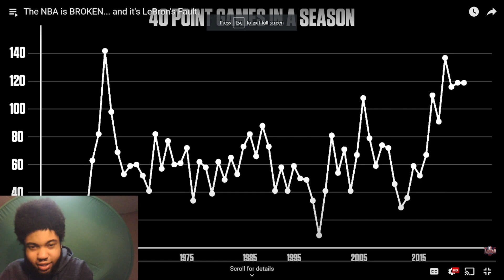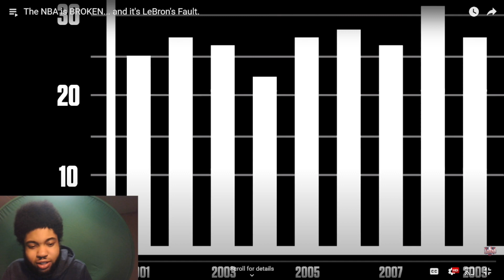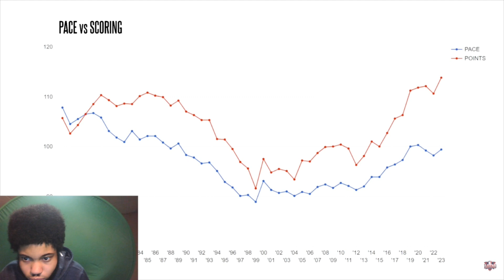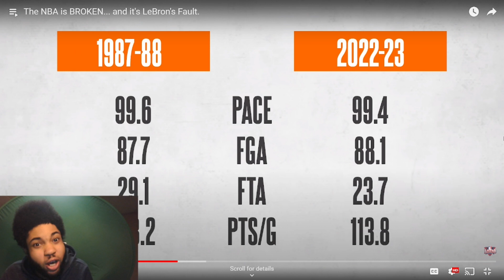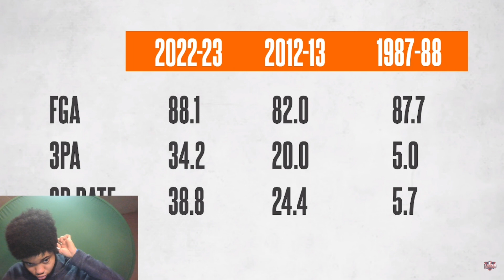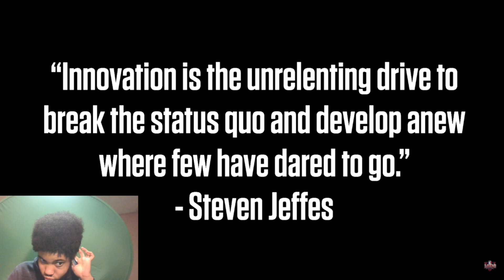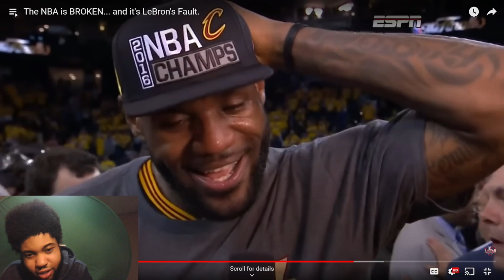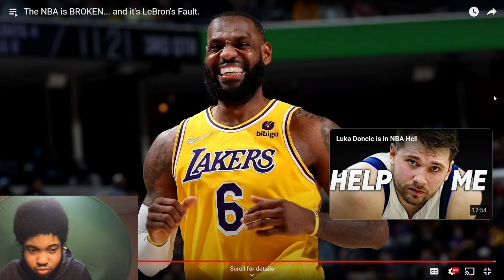I BLAME CURRY! Reacting To The NBA is BROKEN... and it's LeBron's Fault.